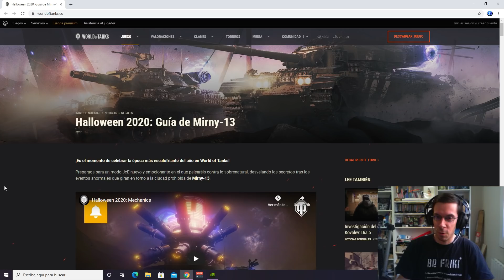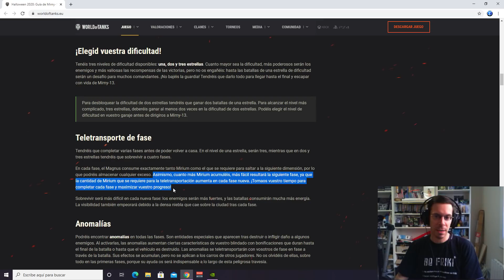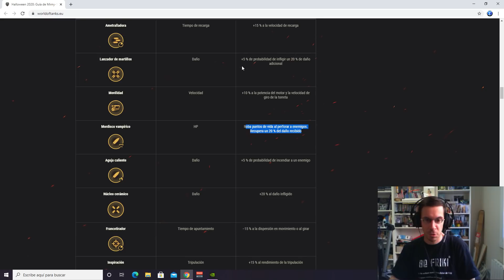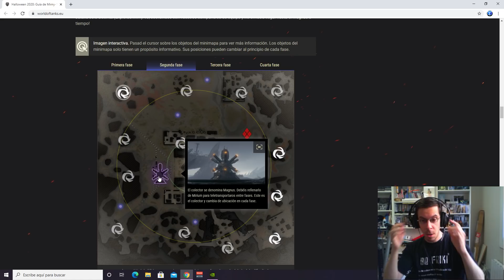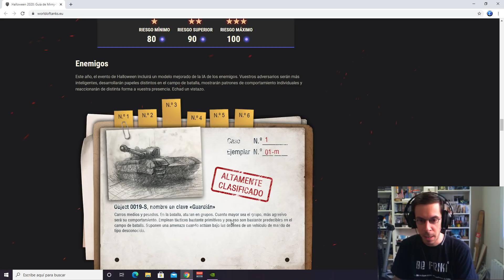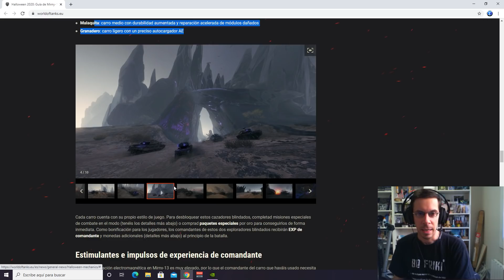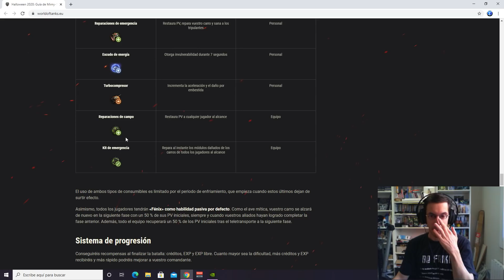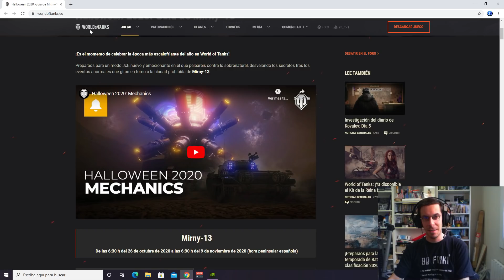World Of Tanks Español: Mirny-13 | Análisis del evento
Analizamos el evento de Halloween de WOT de este 2020. Se trata del evento de "Mirny-13" una mezcla entre el pasado evento del WT-E100 y el evento de Halloween de 2019.